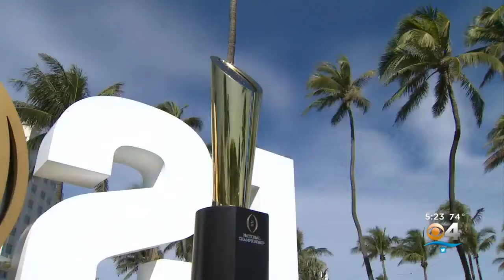Alabama & Ohio State To Duke It Out At Hard Rock Stadium To Be Next National Champion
CBS4's Mike Cugno has a preview of the game.